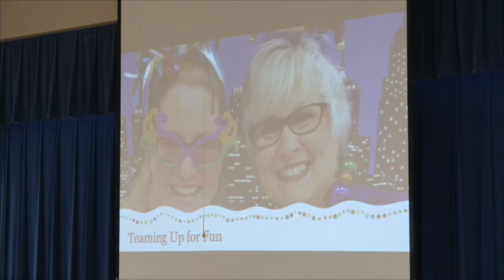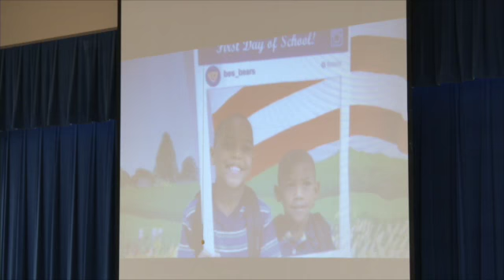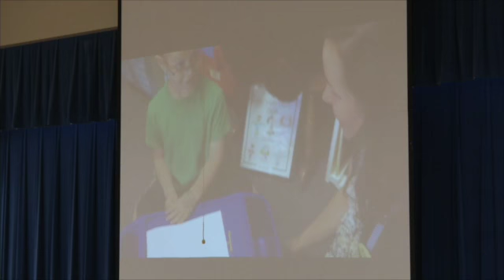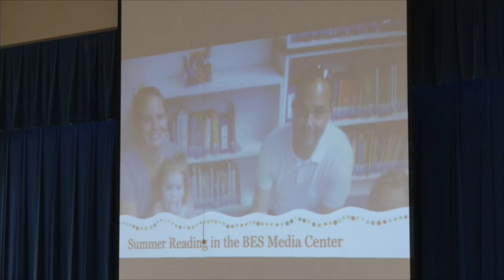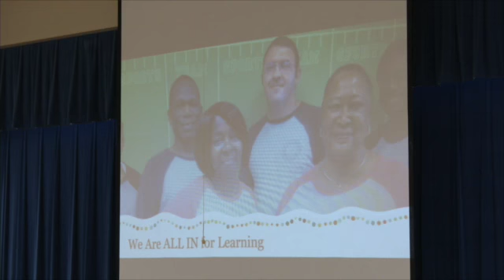September 26, 2016 - Welcome and Brief Overview of Ballentine Elementary